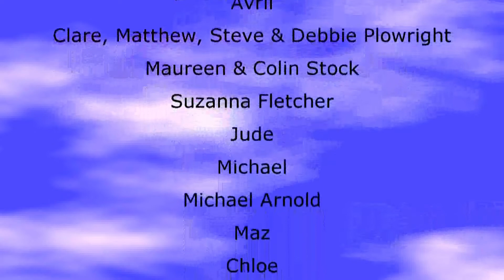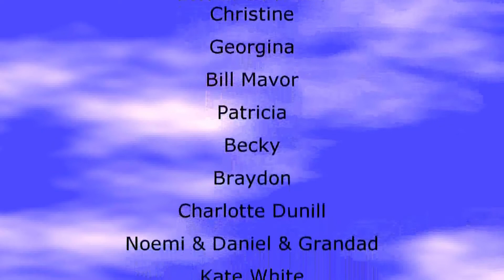2020 04 26 - Burton and Sopley morning Service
Sunday morning service from St Luke's and St Michaels and All Angels, of the Benefice of Burton and Sopley. A special thanks to Ben Vonberg-Clark for his beautifully sung Psalm 145, part of his uplifiting